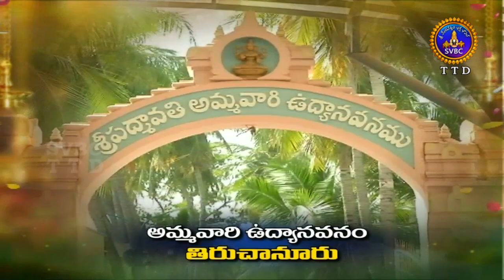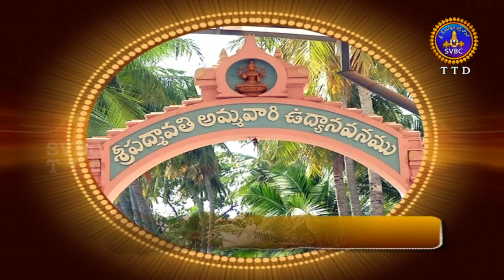Tiruchanoor Udyanavanam | Ammavari Brahmotsavam | Filler | SVBC TTD